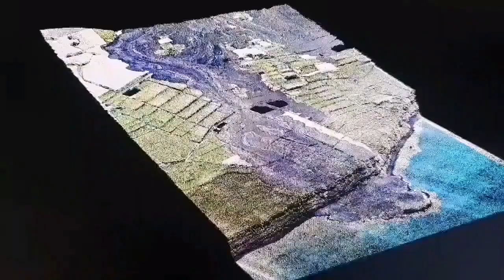Saving Grindavik: Pumping Sea Water On Lava, Iceland Fagradalsfjall Litli-Hrútur Volcano Magma